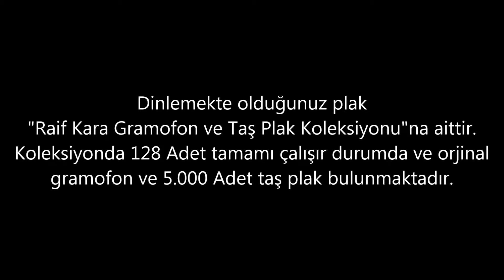Muzaffer Akgün - Avare Gönlüm - GERÇEK TAŞ PLAK KAYDI